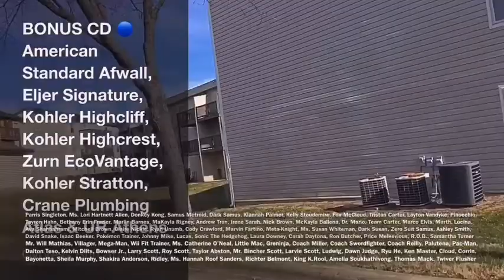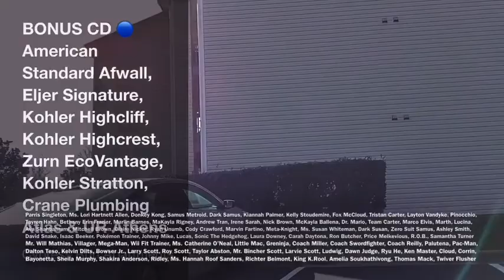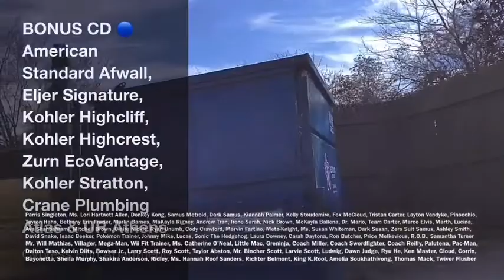Cypress Run Apartments Part 107, 77, 84, 12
Published on Jun 11, 2009  Ms. Monahan & Ms. Angela

Episode 18, 2009 Pittsburgh Classical Academy
Parris Came Inside Orangeburg Wilkinson High School
Ms. Monahan & Ms. Angela